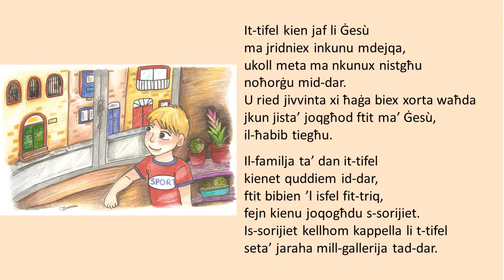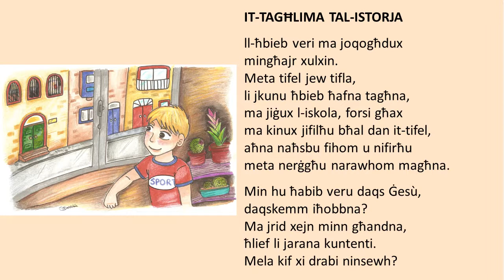1. Xemgħa ħamra quddiem Ġesù.